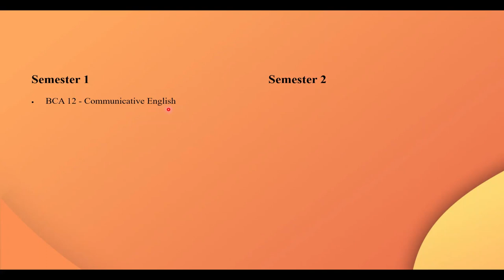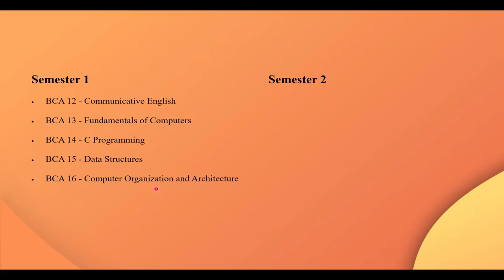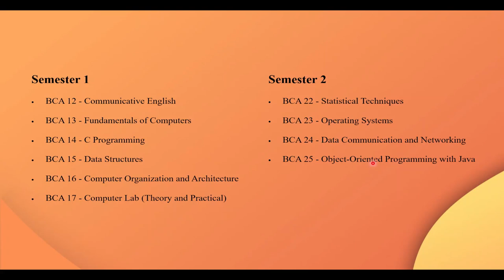BCA 1st Year Subjects List For Kaviyetri Bahinabai North Maharashtra University | KBCNMU Jalgaon